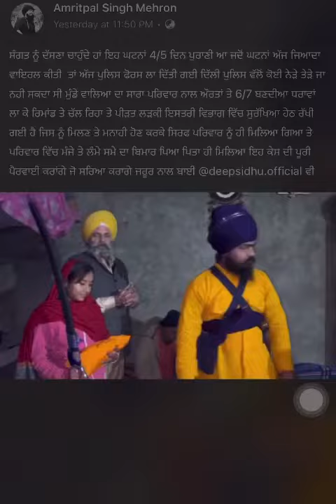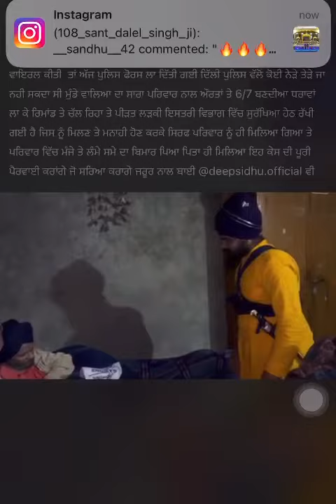1 February 2022